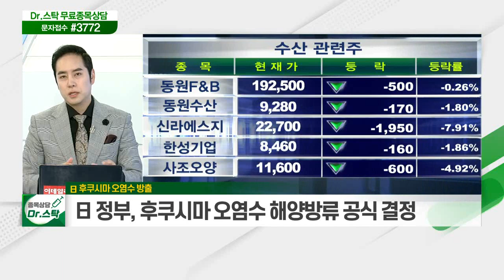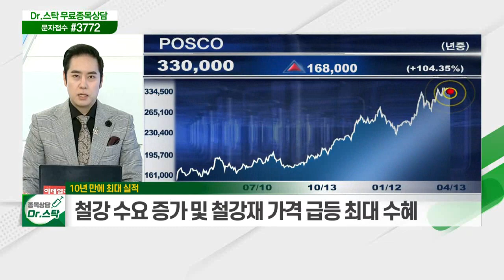美 반도체 인프라 투자 확대 / 日 후쿠시마 오염수 방출 / POSCO, 10년 만에 최대 실적_키워드 TALK (20210413)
# 美 반도체 인프라 투자 확대
- 바이든 대통령, 백악관서 반도체 화상회의 개최
- 美 행정부, '국가의 기초' 인프라 관점에서 투자 확대

# 日 후쿠시마 오염수 방출
- 日 정부, 후쿠시마 오염수 해양 방류 공식 결정
- 수산 업종 및 축산·육계 관련주 등 주목

# POSCO, 10년 만에 최대 실적
- POSCO, 10년 만에 분기 최대 실적 달성
- 철강 수요 증가 및 철강재 가격 급등 최대 수혜